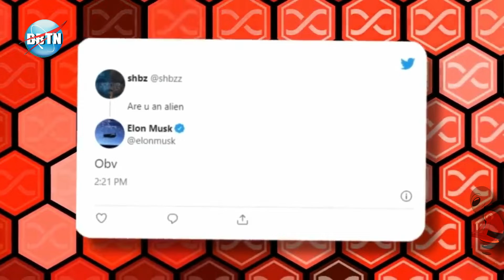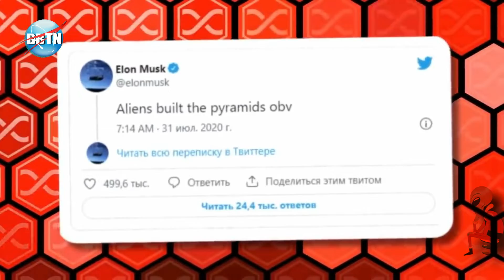Fatos mais Assustadores e Interessantes Sobre o Espaço - PARTE 10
Gostou deste vídeo? Seus comentários me ajudam e me motivam a trazer mais vídeos com qualidade para você.